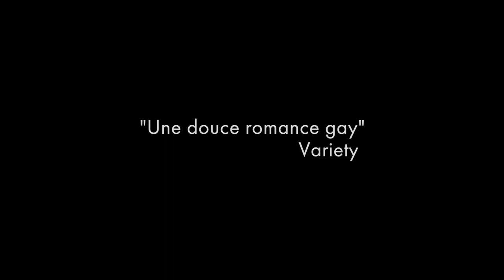LA CLÉ DES CHAMPS - Bande Annonce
Marko est apprenti dans une ferme située à soixante kilomètres de Berlin. S'il réussit son examen de fin d'études alors il devient agriculteur. Mais il ne sait plus si c'est ce qu'il veut vraiment. Solitaire et secret, il a peu de contacts avec les autres. Lorsque Jacob, un nouvel apprenti, débarque dans l'exploitation, Marko commence à s'ouvrir peu à peu. Les deux adolescents vont devenir de plus en plus proches, jusqu'au jour où une escapade inattendue à Berlin finira par changer définitivement leur vie...